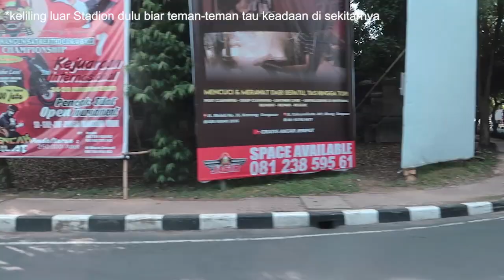Dengan 2000 Rupiah Nonton Sepak Bola Di Stadion Ini? Misteri Homebase Bali United di 2020